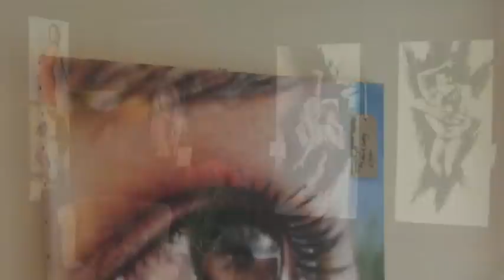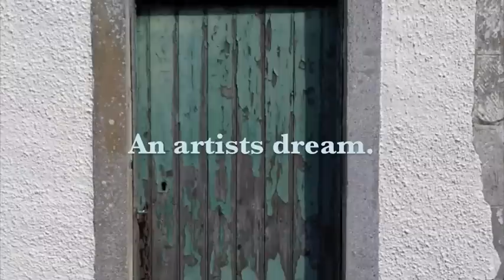Craigton House of Art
Craigton House is situated on the Hopetoun House Estate and is actually older than Hopetoun itself.  A beautiful 17th house the is now managed by James and Angela Gourlay.  The house is available for hire from weddings to whisky tasting and clay shoots.

During the month of August Craigton House is open as a house of art at weekends and also on the last Sunday of each month.  Art from the Modern and Contemporary to the fine and traditional.